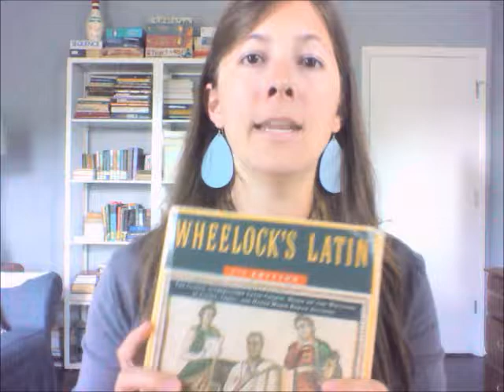Intermediate Latin (Latin II) Online Classes for Catholic Homeschoolers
Course description:
Intermediate Latin, Parts One and Two
Total classes: 28
Duration: 55 minutes
Prerequisite: Beginning Latin or placement test
Suggested grade level: 9th to 12th
Suggested credit: 1 full year Latin or Foreign Language
Instructor: Emily Henry
Course description: Students interested in continuing their Latin journey will find that Intermediate Latin is the right course for them! This course focuses on deepening students’ understanding of advanced Latin grammar, vocabulary, translation skills, and the history behind this beautiful language. Quizlet and other materials supplemented by the instructor are utilized to encourage good study habits. The textbook, Wheelock's Latin, is the overarching guide for the course. Students work through chapters 20-40. Students explore both Ecclesiastical and Classical pronunciations.
Course materials: Wheelock’s Latin 7th Edition and a Latin dictionary with Latin to English and English to Latin sections (such as Students are not to use online Latin dictionaries. A working microphone with headphones is mandatory.
Homework: Students can expect to spend a half hour a day (Monday – Friday) on their homework assignments and memorization.

Mrs. Henry is a contributing author to the Catholic Homeschool eBook: Why Should I Learn This?

Founders Walter Crawford and Maureen Wittmann invite you to take a leap and explore all Homeschool Connections has to offer your Catholic homeschool.

For only $1 the first seven days, you can take Unlimited Access for a trial run. If you find you love it and it's a great fit for your homeschool, it's only $30 per month after that. You can cancel anytime -- no long-term commitment. Use it just how long you need it.

Prefer live, interactive classes? We can help you with that too.

Homeschool Connections can be used to supplement your curriculum, or you can use our courses to build a full and complete curriculum. Whether you consider yourself a classicist, unschooler, eclectic, college-prep, or somewhere in between, we can help you with our slate of 275+ courses for middle and high school (6th through 12th grade).

Use a home study school? We can help there too. We have students who are also signed up with Kolbe Academy, Angelicum Academy, Seton Home Study, Mother of Divine Grace, and so on.

Looking for dual-enrollment courses? We've partnered with Franciscan University of Steubenville to bring their college courses right to your living room. Earn college credit in high school and save on future tuition.

Pick and choose courses that best fit your child's learning style, future goals, strengths, interests, and more. We don't force square pegs into round holes. You can customize your curriculum with ease using Homeschool Connections online courses,